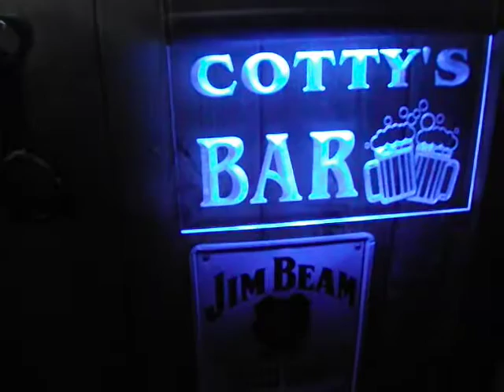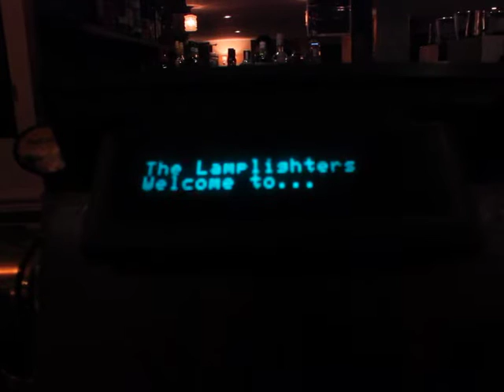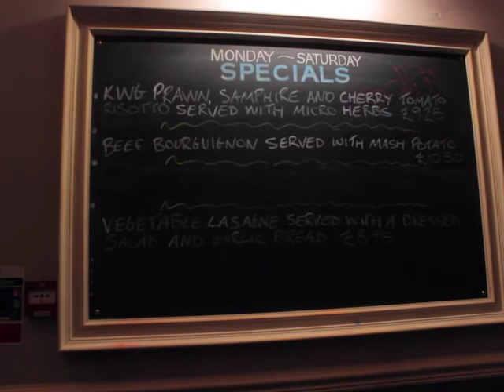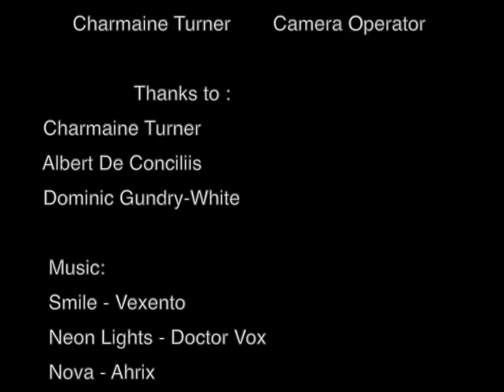Booze Britain: Dry or Drunk Documentary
This is the final version of my documentary done for college.